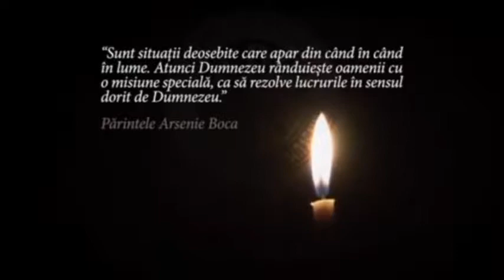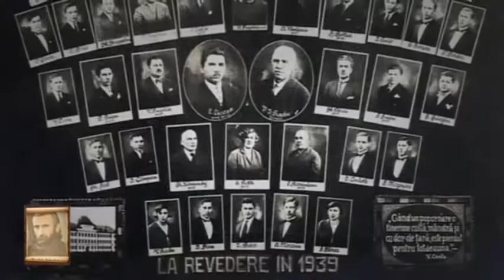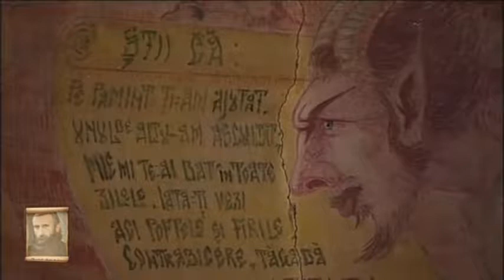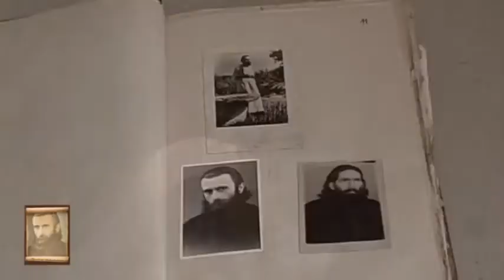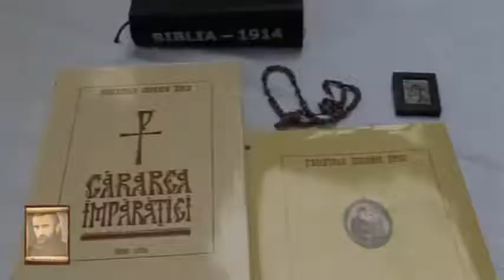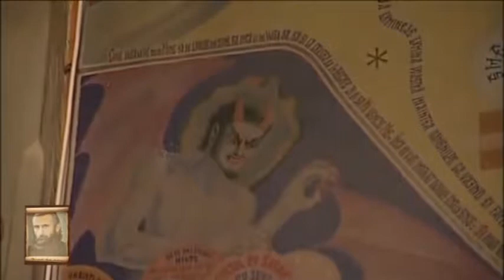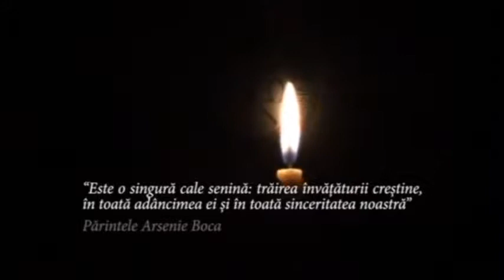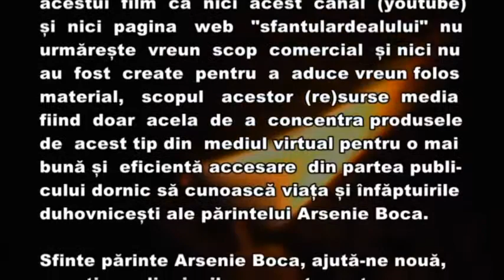† Parintele Arsenie Boca Marturisirile staretei Marina Lupou Manastirea Bic Salaj